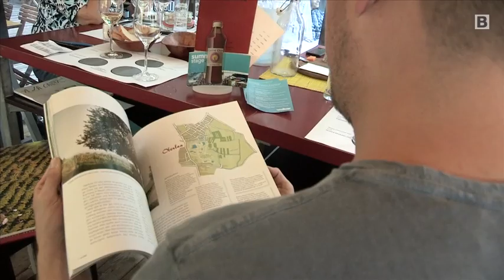Gemischter Satz auf der Summerstage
Weinverkostung mit sommerlichen Flair: Edle Tropfen und zünftige Schmankerl auf der Summerstage in Wien.

leben-freude.at